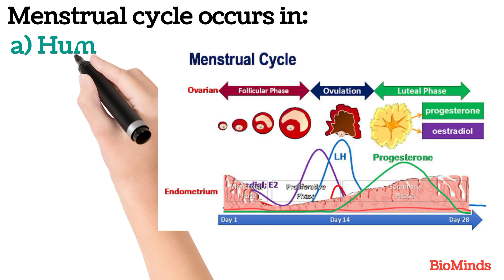Biology MCQs Chapter 18 Reproduction